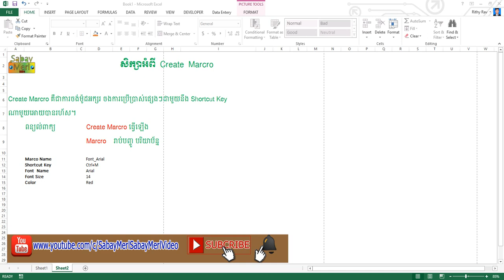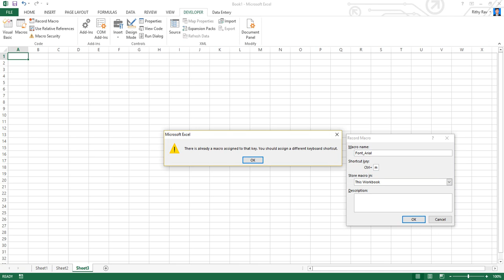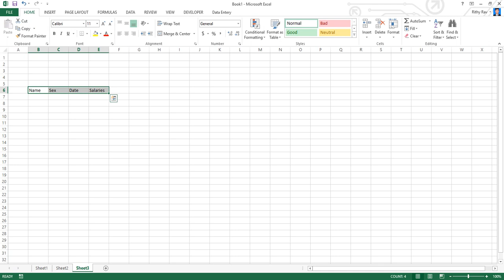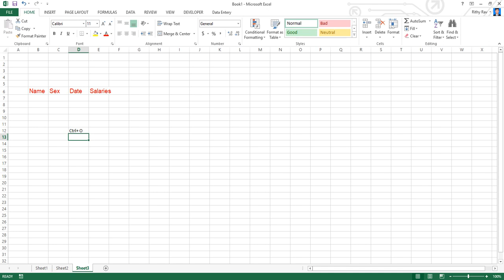How to create Marcro in excel 2013